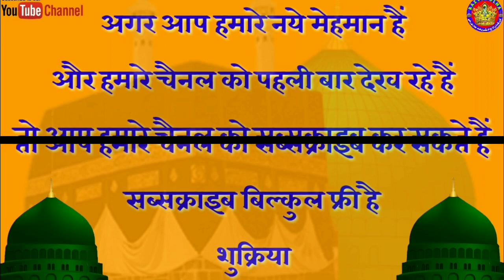Nematen Bantta Jis Samt Wo Jishan Gaya___Md.Ali Quadri